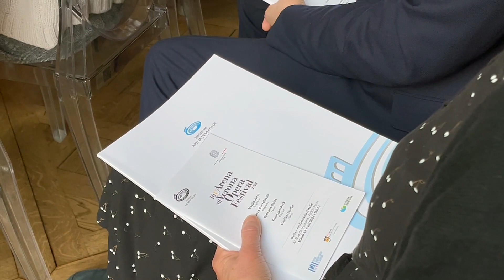ARENA A PARIGI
PARIGI: trasferta francese per la Fondazione Arena di Verona. La Sovrintendente Cecilia Gasdia ha presentato il programma dei prossimi due Opera Festival in Arena e l’ imminente minitour in USA e Canada per il Canto Lirico Italiano.